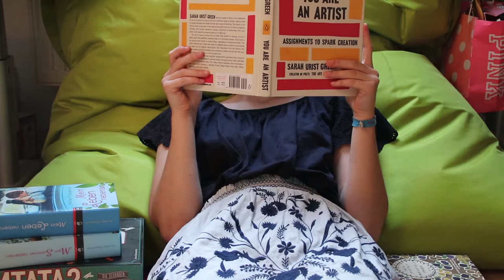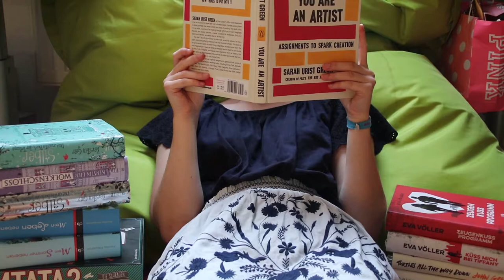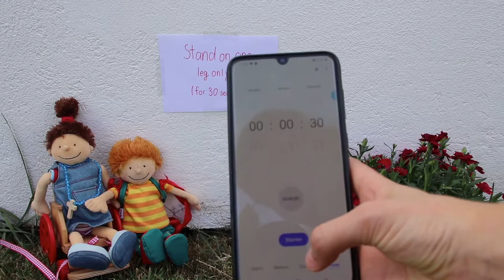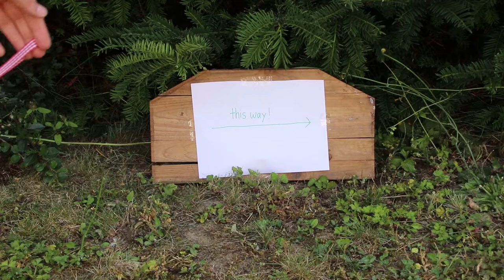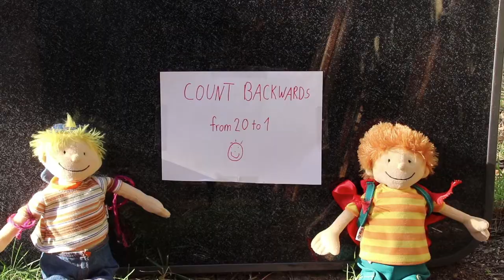Junior Church for Sunday 26th July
Junior Church from St Leonard's Lexden